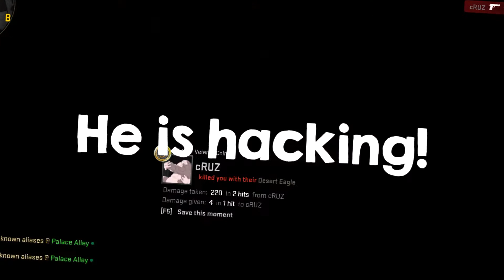[CSGO] I Love ShadowPlay #14 - Jumping Mouse!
Played some cs with the bois